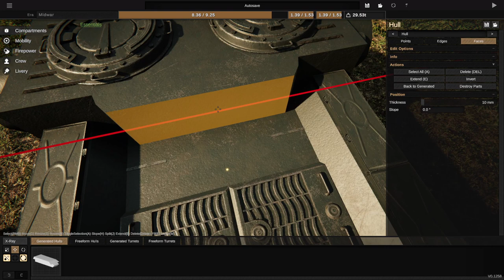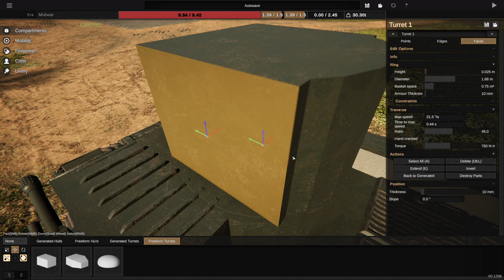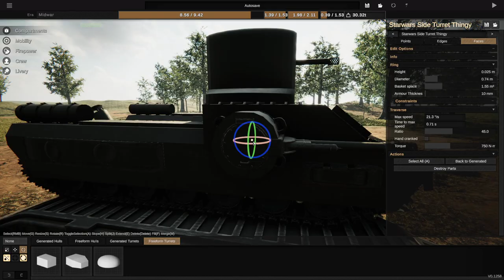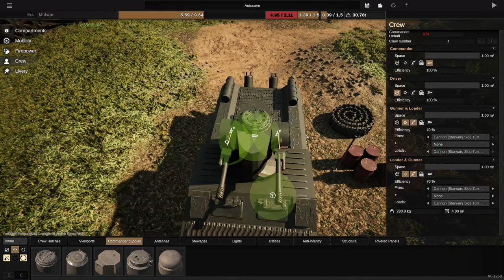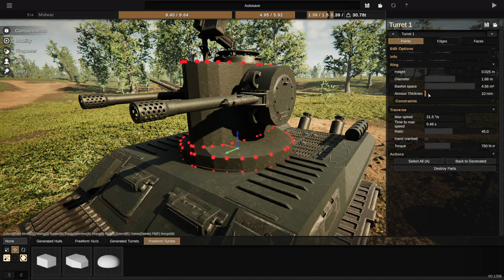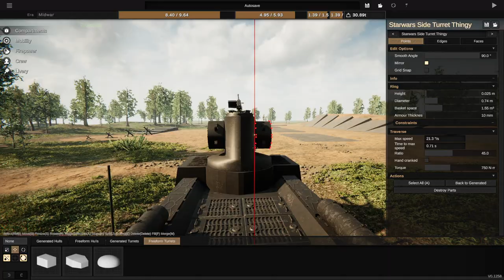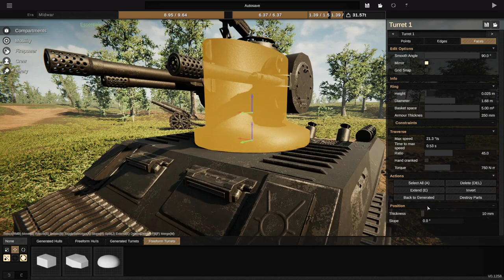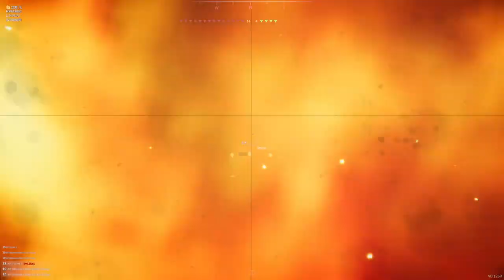I Built A CURSED Three Gun CONNING TOWER Tank In Sprocket!